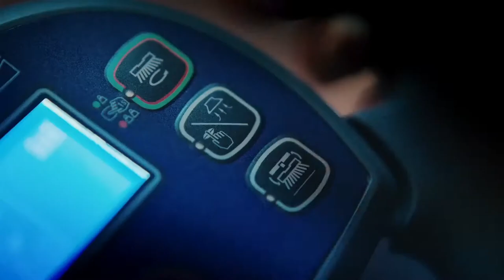Era maszyn sprzątających w rozkwicie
Wypowiedź: Ewa Klimont, dyrektor zarządzający Nilfisk Polska.

W polskim handlu i przemyśle coraz częściej stawia się na rozwój nowoczesnych technologii. Ten trend jest także dobrze widziany wśród firm sprzątających. Ilość maszyn zwiększa się z roku na rok, a tym samym urządzenia wchodzą w kompetencje, które do tej pory były zarezerwowane dla ludzi.

Proces umaszynowienia w Polsce jest ciągle niewielki, a w porównaniu do krajów Europy Zachodniej mamy dużo do nadrobienia. W Polsce w sektorze profesjonalnego sprzątania pracuje około 450 tysięcy osób, a nakłady na maszyny sprzątające to 250-300 mln złotych. Dla porównania w Niemczech pracuje 650 tysięcy pracowników, a wydatki na maszyny sięgają 900  milionów euro. Te liczby pokazują skalę możliwości.

Na naszym rynku  co roku średnio o 15 procent rośnie liczba firm, które decydują się na zakup maszyn do sprzątania w swoim zakładzie. Najszybciej te zmiany zachodzą w samych firmach sprzątających, z usług których korzysta wiele podmiotów. Ponadto z profesjonalne maszyny są coraz częściej wykorzystywane przez przedsiębiorstwa z branży przemysłowej, a także przez instytucje publiczne.

Zapotrzebowanie na maszyny sprzątające wynika z kilku czynników. Po pierwsze istnieje szybki rozwój dużych powierzchni magazynowych i biurowych.  Ważny jest rozwój gospodarczy i dobrobyt społeczeństwa. Wraz z bogaceniem się odchodzimy manualnego sprzątania, a zaczynamy inwestować w maszyny sprzątające. Kolejnym czynnikiem jest dokładniejsze i szybsze sprzątanie przez maszynę niż przez ludzi. Jednocześnie te osoby, które były zatrudnione w obszarze sprzątania mogą zostać przeniesione do pracy przy w innych dziedzinach danej firm.

 Czy możemy zatem mówić o tendencji wypierania ludzi na rzecz maszyn?

- Maszyny nigdy nie  zastąpią ludzi, bo każda z nich potrzebuje operatora. W tradycyjnym urządzeniu potrzeba osoby, która odpowiednio przygotuje maszynę oraz będzie nią sprzątał. – mówi Ewa Klimont, dyrektor zarządzający Nilfisk Polska.

Trend umaszynowienia sprzątania w Polsce utrzyma się w najbliższych latach. Z jednej strony jest to wynik dużej ilości oddawanych powierzchni magazynowych, logistycznych, biurowych. Z drugiej strony maszyny autonomiczne to nasza przyszłość i niemożliwe będzie od niej uciec.